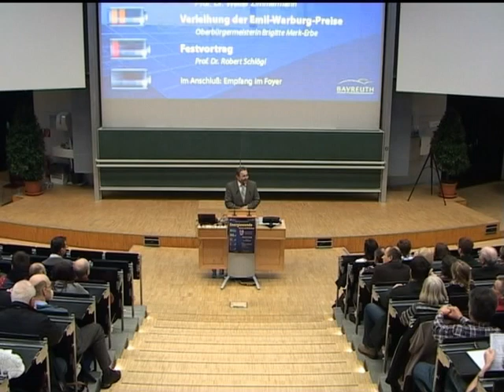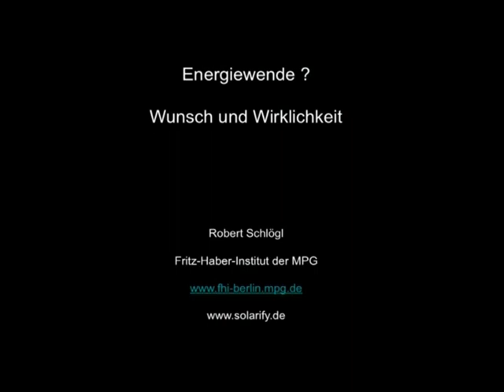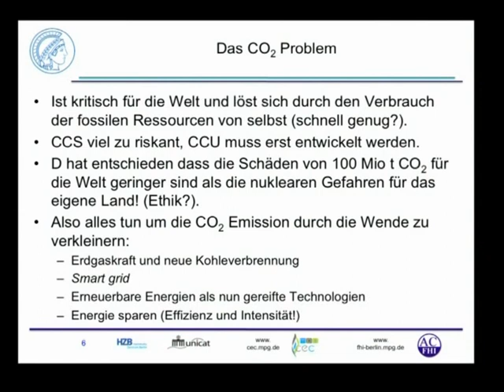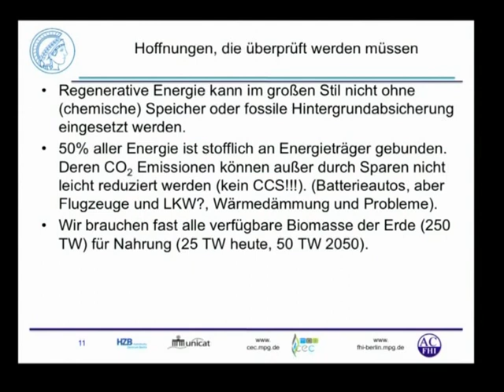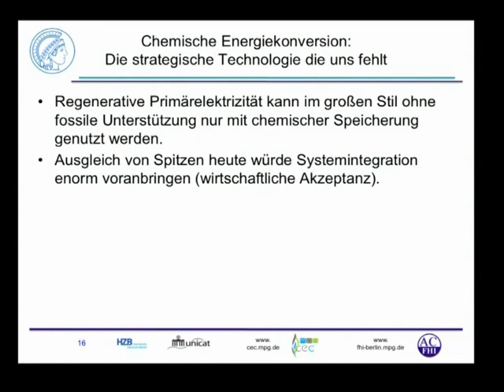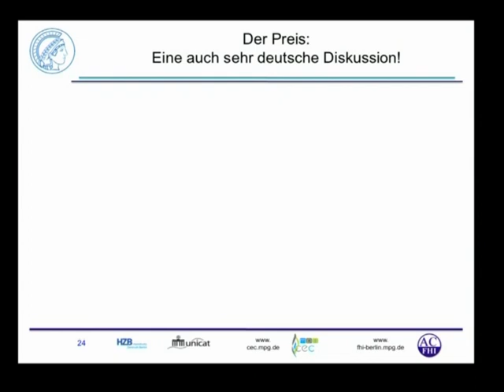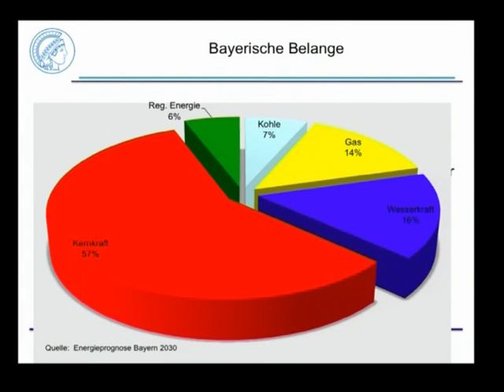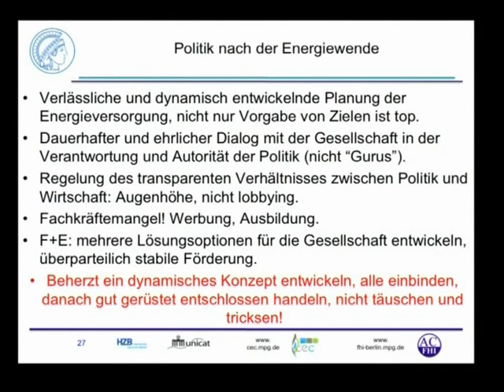Physik am Samstagvormittag 2013: Energiewende - Wunsch und Wirklichkeit - (besserer Ton)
Am 26. Januar 2013 wurden im Rahmen von "Physik am Samstagvormittag 2013" im Audimax der Universität Bayreuth die Emil-Warburg-Preise durch die Bayreuther Oberbürgermeisterin Brigitte Merk-Erbe an Dr. Andreas Königer und Harald Heindl verliehen. Den Festvortrag zum Thema "Energiewende - Wunsch und Wirklichkeit" hielt Prof. Dr. Robert Schlögl, Direktor am Fritz-Haber-Institut der Max-Planck-Gesellschaft in Berlin.